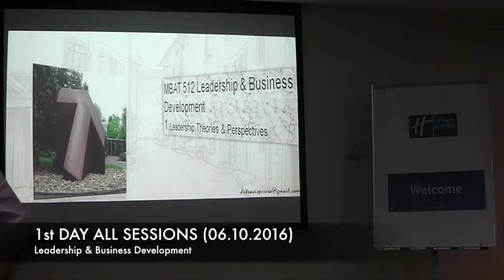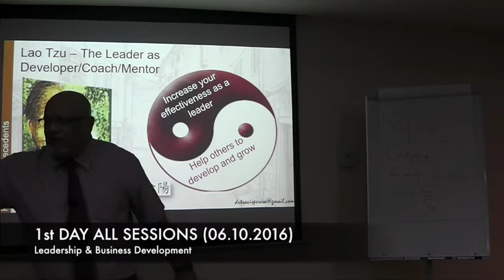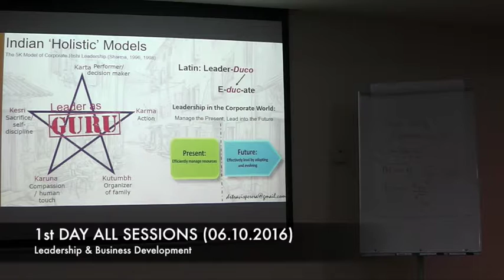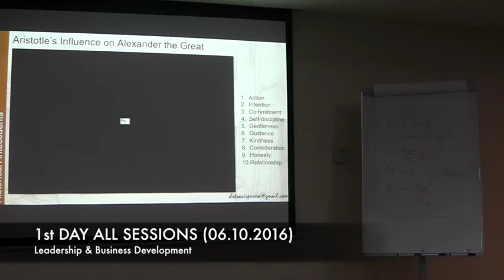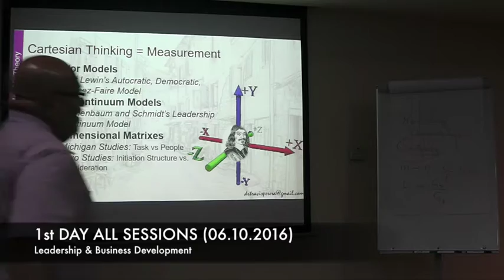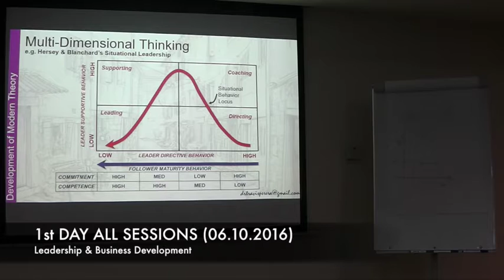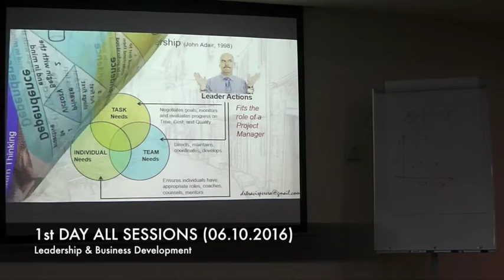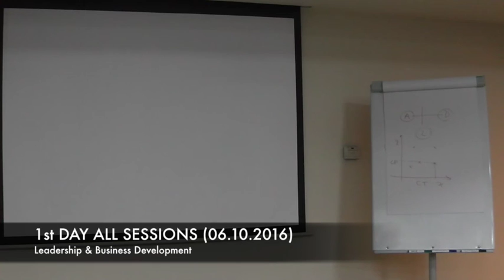MBA 512 Leadership & Business Development. 06.10.2016 - 1st Day All Sessions.DA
MBA 512  Leadership & Business Development - PIM UAE on 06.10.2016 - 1st Day All Sessions
By Dr. Travis Perera.